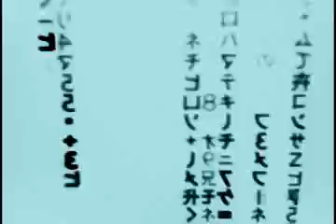Alca's life - Episode 9 - Playing around with Effects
I figured out how to apply the various cool video effects on my nano. this thing just gets better and better!!!

... i love this ipod...